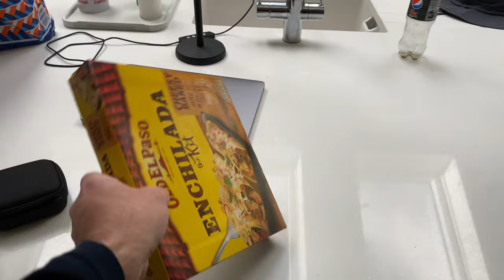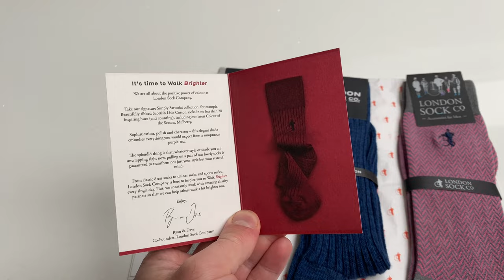WARDROBE MALFUNCTION! NEW FENCE! John Lewis CHRISTMAS DECS! LOFT BOARDING! & MORE! UK VLOG!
HELLOFRESH! (AD)

Terms & Conditions of the Discount Offer
The Free Gifts will be awarded as part of our loyalty challenge. You will receive a surprise treat in your 4th box, and two further vouchers when you purchase your 6th and 8th box respectively. Boxes must be ordered within 12 weeks to receive a reward.

You'll get £15!
We get £15!
(When you checkout from your first purchase.)

Enjoyed our vlogs? Tip Us A Coffee…

Would you like us to Vlog at your attraction, hotel or restaurant?

Grab yourself your favourite drink, sit back and enjoy a small slice of our very British life!